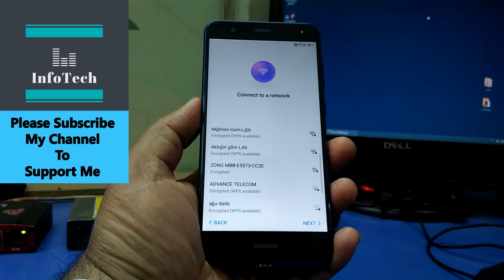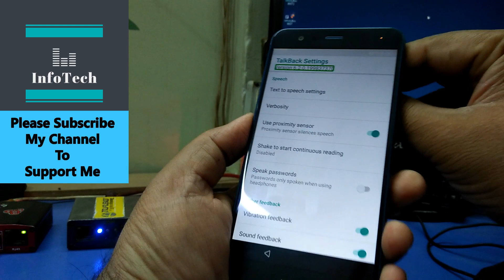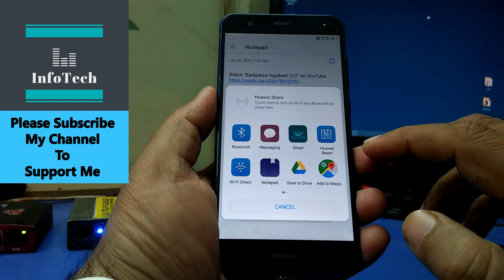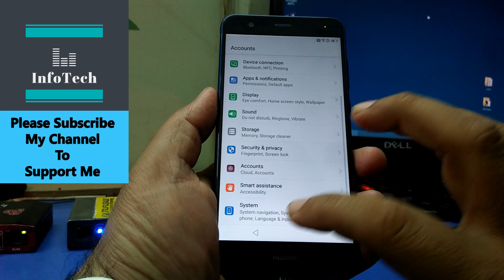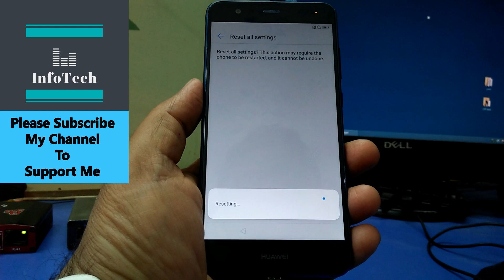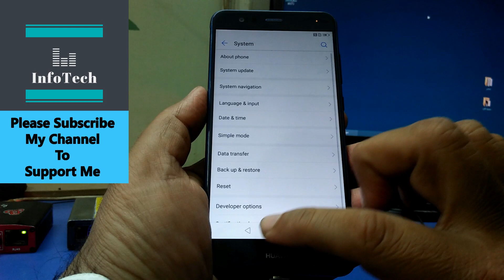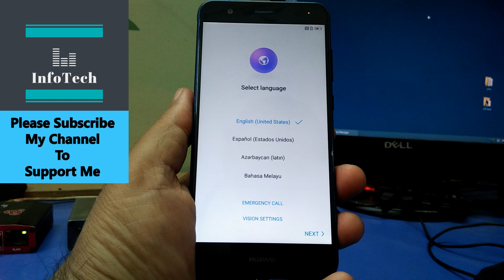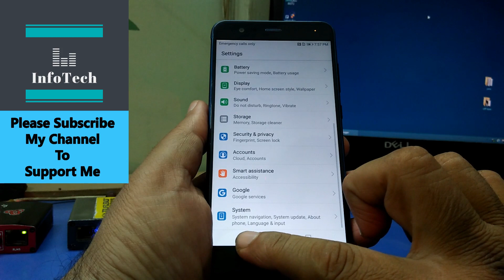Huawei P10 Lite 8.0 Frp Unlock January 2019 Security | All New Huawei Method For Bypass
Huawei P10 Lite 8.0 Frp Unlock January 2019 Security Without Computer | All New Huawei Method For Bypass

Hi
   In this video I show you how you can easily Bypass Google security in Huawei P10 llite android version 8.0 with latest january 2019 security patch.This Method also work on other huawei models with android 8.0 version.for this you only Internet no computer or software required.